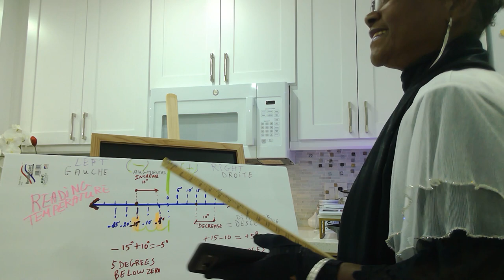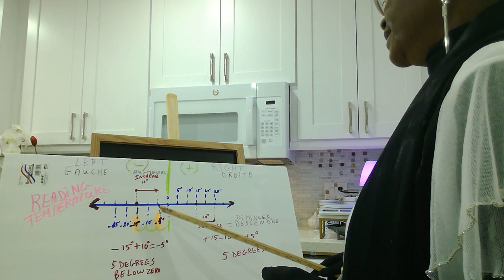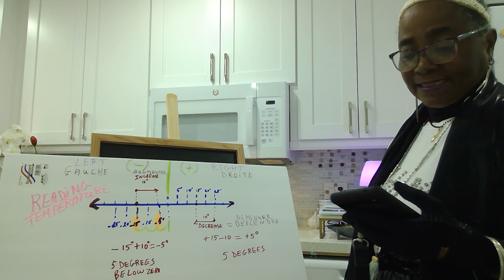A Song in Creole! Algebra in Reading Temperature Video3